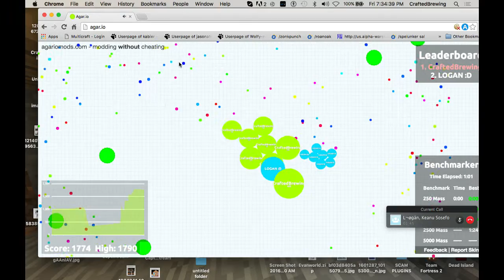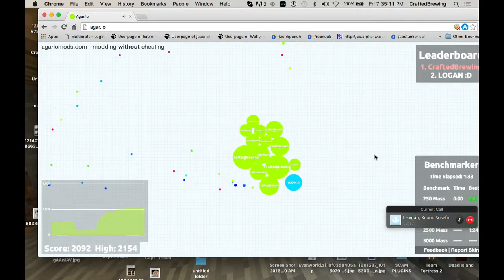Logan Gets Wrecked